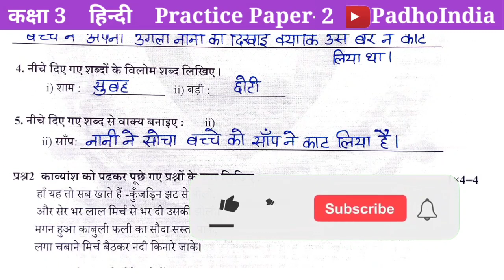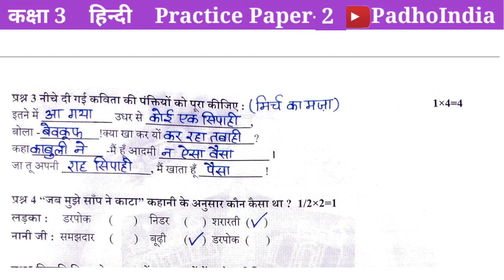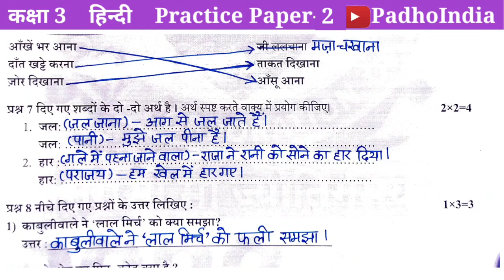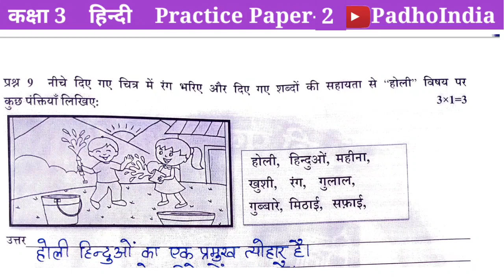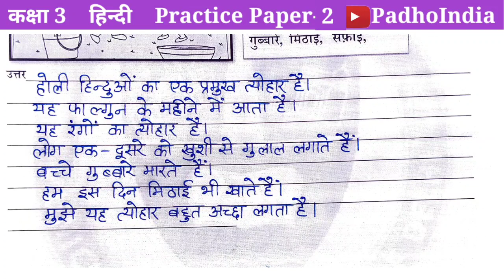MCD वार्षिक परीक्षा कक्षा 3 हिन्दी अभ्यास पत्र-2,Final Exam Class 3 Hindi Practice Paper-2(2022-23)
MCD वार्षिक परीक्षा कक्षा 3 हिन्दी अभ्यास पत्र-2,Final Exam Class 3 Hindi Practice Paper-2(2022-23)@padhoindia630